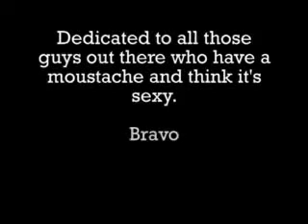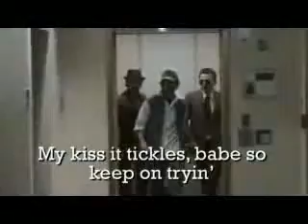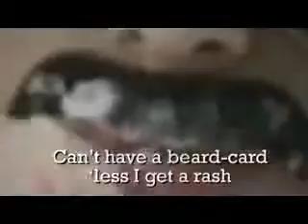Sexy Stache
This is a spoof of Justin Timberlake's "Sexy Back" that I helped develop for my college comedy troupe "Divine Comedy".  It was written by Brian Havig and recorded by Jeff Simpson.  ENJOY!